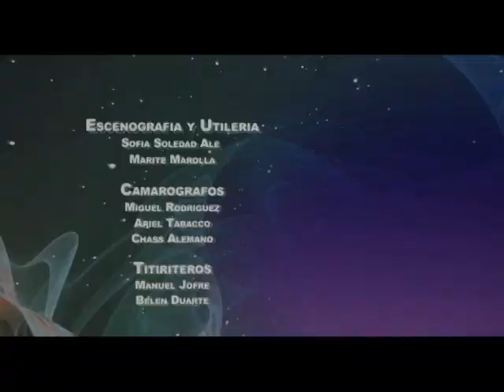El Reino de Zitto - Segundo bloque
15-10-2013